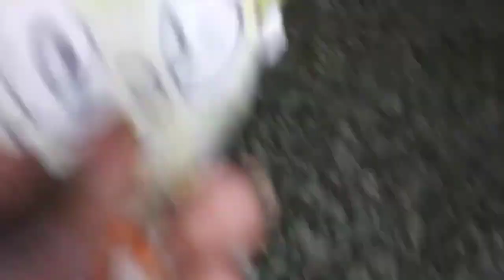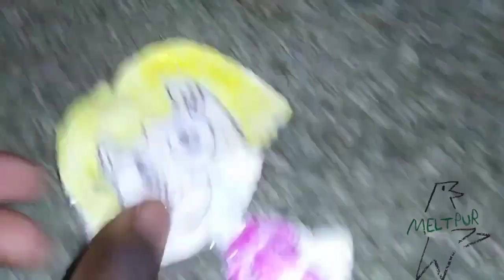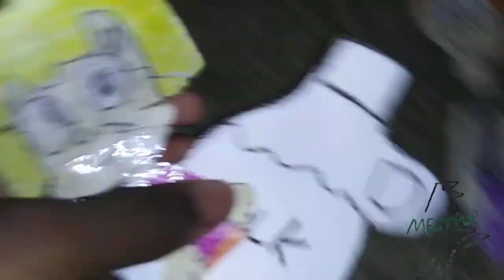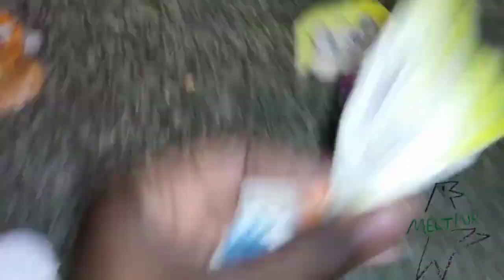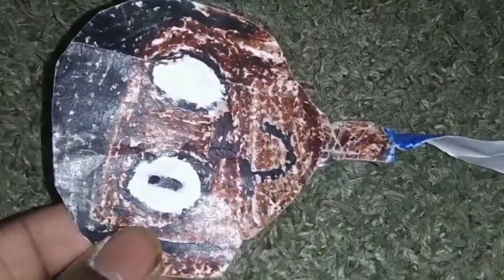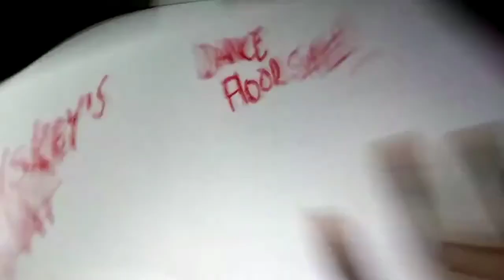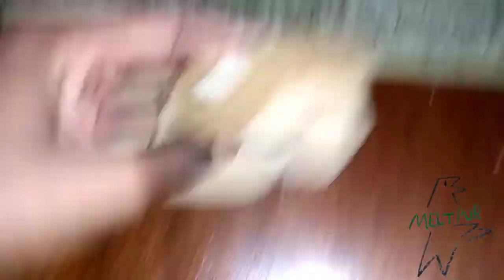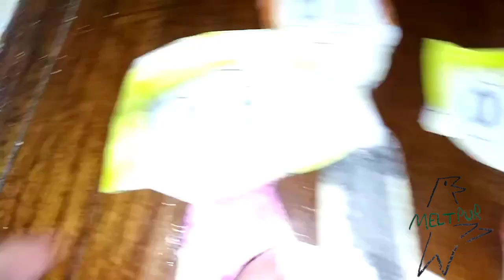December 9, 2022